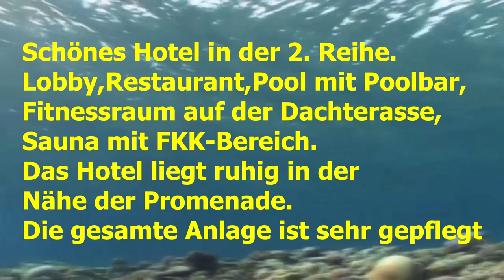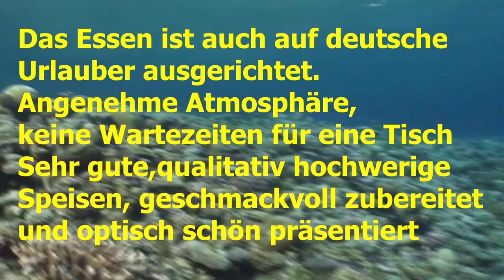FKK ✦ allsun Hotel Lucana ✦ Nudist-Hotel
Buche deine FKK-Reise. . FKK allsun Hotel Lucana
Playa del Inglés Gran Canaria Spanien

Die Beste FKK Hotels der Weld

Die Zimmer im FKK allsun Hotel Lucana sind sauber und gepflegt. Gute Zimmergröße, Bett bequem, Badezimmer sehr gut mit begehbarer Dusche.
Kleiderschrank groß

Schönes FKK allsun Hotel Lucana in der 2. Reihe. Lobby,Restaurant,Pool mit Poolbar,
Fitnessraum auf der Dachterasse, Sauna mit FKK-Bereich.
Das Hotel liegt ruhig in der Nähe der Promenade.
Die gesamte Anlage macht einen gepflegten Einruck.

Die Lobby ist Tip-Top.

Das Essen im FKK allsun Hotel Lucana ist auch auf deutsche Urlauber ausgerichtet.
Angenehme Atmosphäre, keine Wartezeiten für eine Tisch. Sehr gute,qualitativ hochwerige Speisen, geschmackvoll zubereitet und
optisch schön präsentiert
Zentral aber ruhig gelegen in Playa de Ingels. Nicht zu groß aber es mangelt an nichts. Wellness, Sport nur 2 geh Minuten vom Strand.
Sehr freundliches und aufmerksames Petsonal ! Gemütliche und überschaubare Anlage. Exzellente Küche, sehr abwechslungsreiches Buffet
Sehr schöne saubere Sauna,die wir jeden Tag ausgiebig genossen haben.
Abends Tanz mit Live-Musik oder Shows.

4. Hotel Occidental Grand Fuerteventura
5. Playacapricho Hotel
6. Costa Adeje Gran Hotel
7. Hotel Iberostar Papagayo
8. Playaverde Hotel
11. Vritomartis Hotel
12. Hidden Beach Resort
13. Eden Bay Nudist Resort
14. Dome Home
15. Desert Sun Resort
16. Temptation Resort Spa Cancun
17. Temptation Resort Spa Los Cabos.
18. Hotel Mandalay Bay.
19. Hotel Victor.